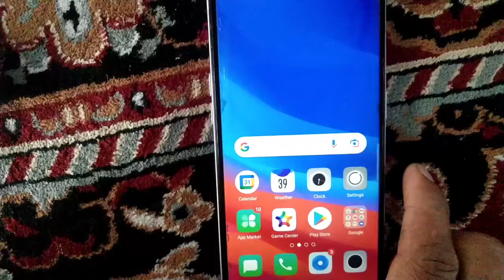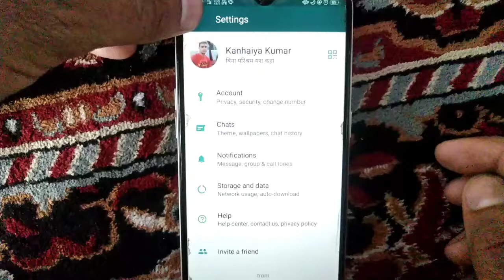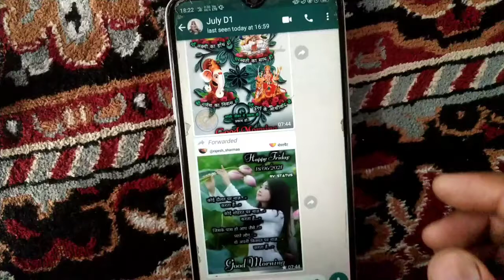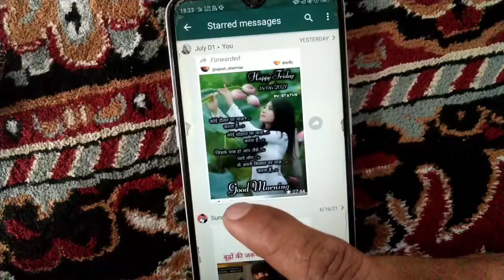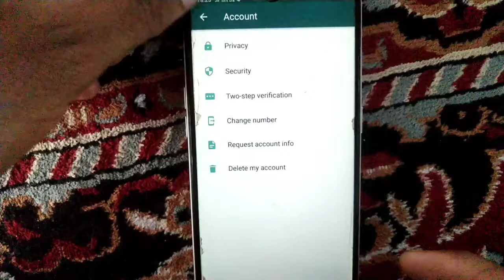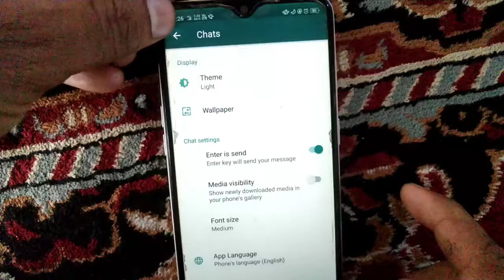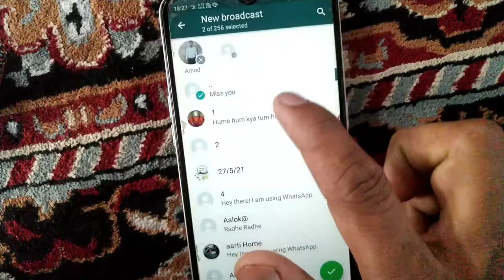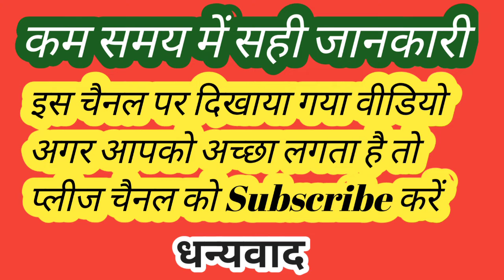WhatsApp ke 5 trick व्हाट्सएप के पांच ट्रिक व्हाट्सएप ट्रिक WhatsApp trick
Is video main ham aapko WhatsApp ke 5 trick bataenge jise jaane ke bad aapko WhatsApp chalane mein behad hi interest aane wala hai is video mein main bade hi saral tarike se 5 trick ko bataya hai taki aapko aasani se sare trick samajh mein a jaaye